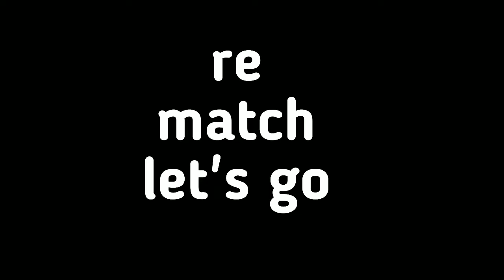Free Fire Hack Parithabangal😫😫 // Garena Free Fire🙄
our channel.

join us now to receive our
icon🔔 and never miss any
update.

Device name📱 : OPPO A3s
Model: CPH1803
Ram: 3.00GB
Device storage:32.0GB